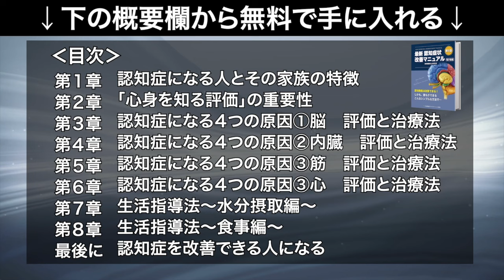コレ、あなたはどう思う...？